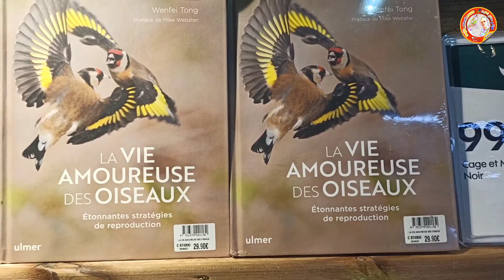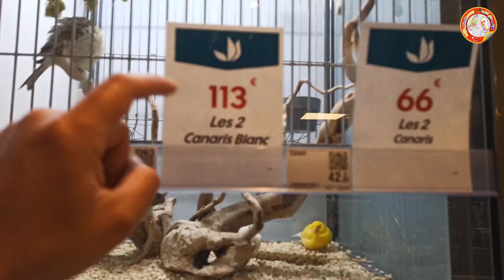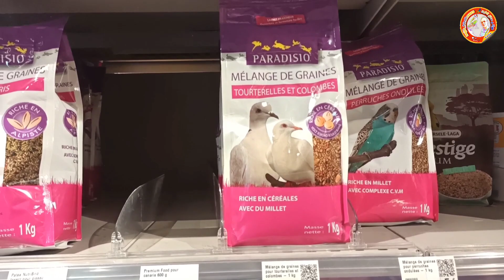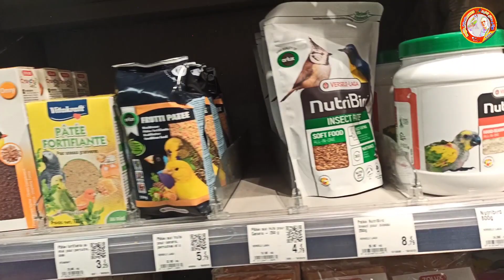جديد جولة في محل بيع الطيور و مستلزماتها تعرف على أثمنة الطيور